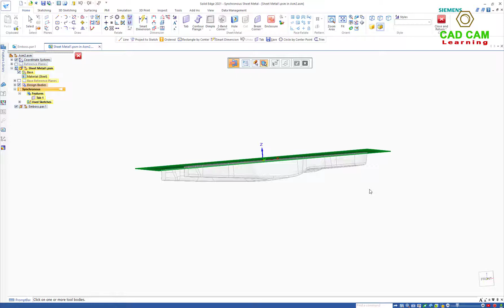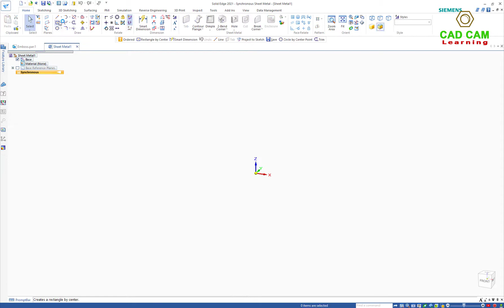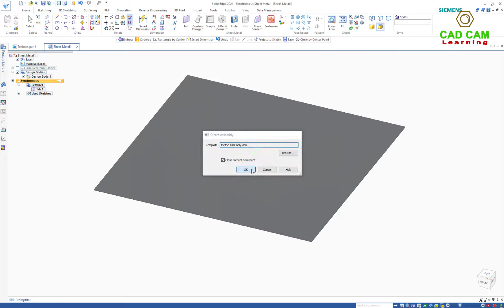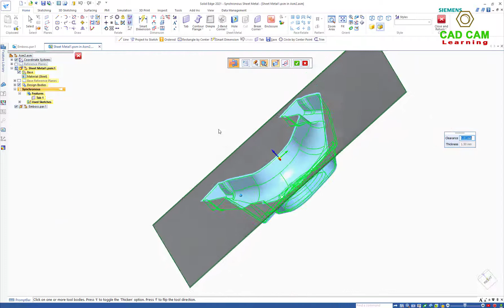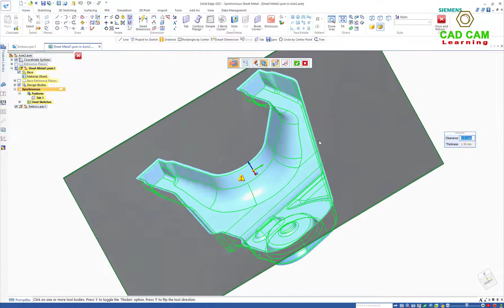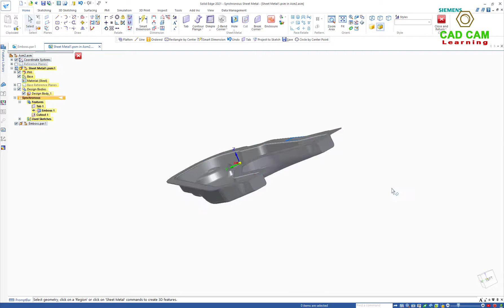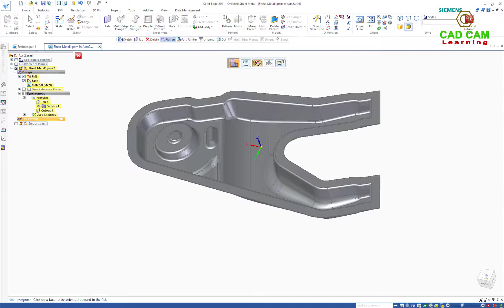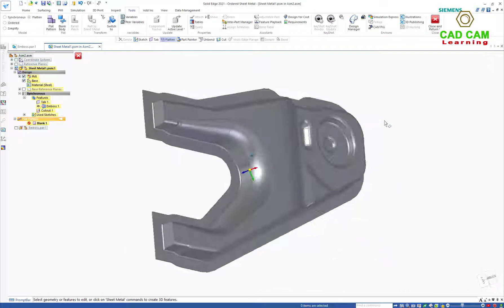Solid Edge Sheet Metal #12 | How to use Emboss feature (Emboss Tool)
Embosses a selected body using one or more selected bodies as the emboss tools
When you construct an Emboss feature, you can use the options on the Emboss command bar and Emboss Option in the dialog box to determine the resulting emboss feature.